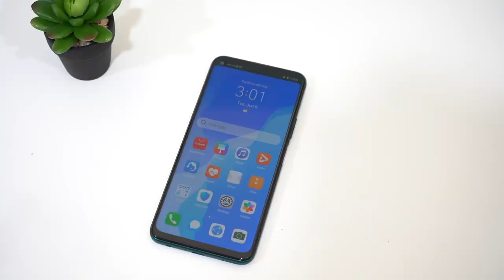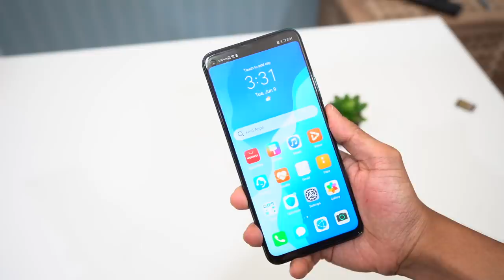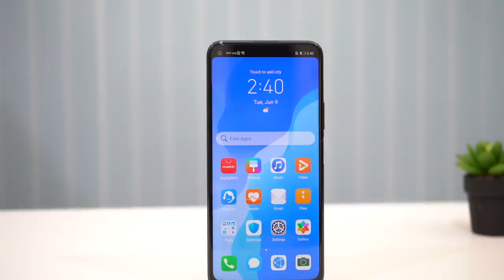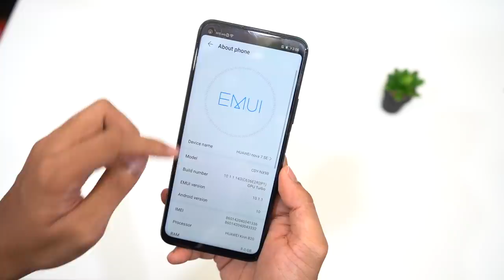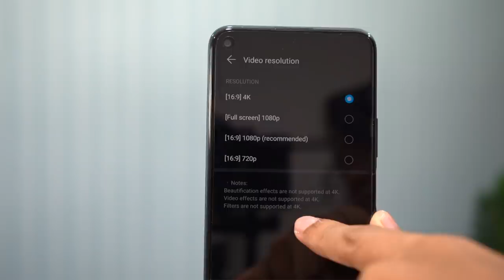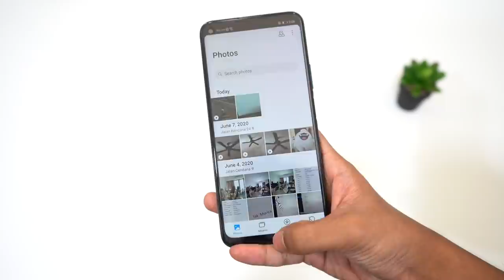Pandang Pertama : Huawei Nova 7 SE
Huawei Nova 7 SE merupakan penawaran baru untuk siri ini dan antara yang menariknya ia merupakan peranti kelas pertengahan yang pertama menyokong rangkaian 5G. Ia dijana oleh cip pemproses kirin 820, Ram sebesar 8GB dan storan dalaman 128GB. Jadi selain daripada itu apa yang menarik ? sila tonton video penuh